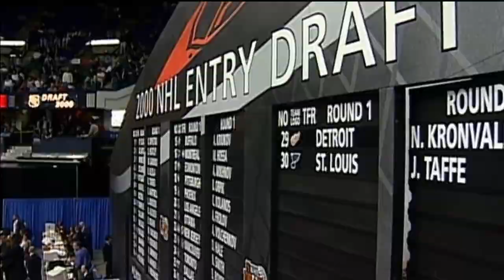Henrik Lundqvist - "The King"